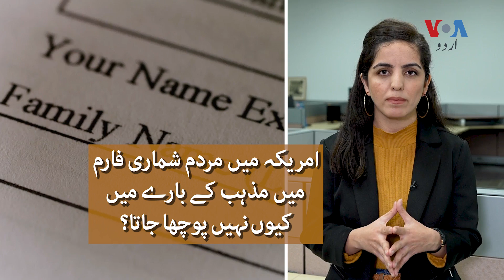Why does the US Census not ask about religion? | VOA Urdu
امریکہ میں مردم شماری فارم میں مذہب کے بارے میں کیوں نہیں پوچھا جاتا؟ جانیے اس ویڈیو میں